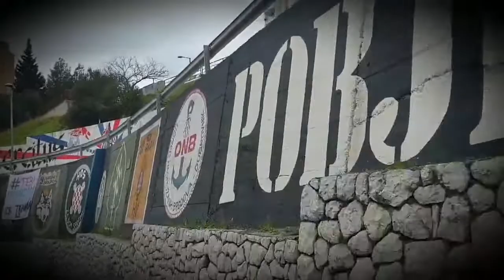Poznati mural u Mokošici pored Dubrovnika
Proći kroz Mokošicu i ne snimiti pozate murale, bio bi grijeh... ❤